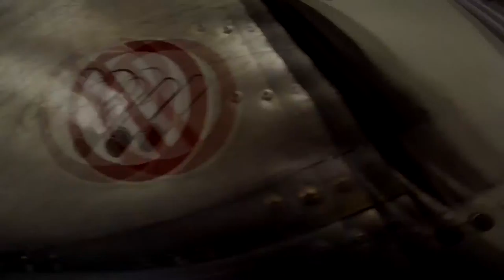Carissa Brewen Skydive Taft.